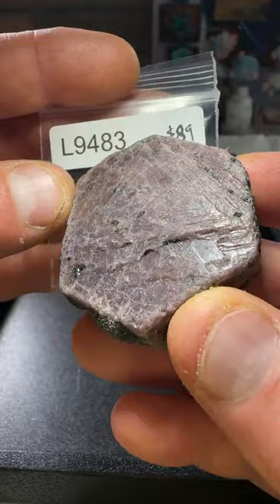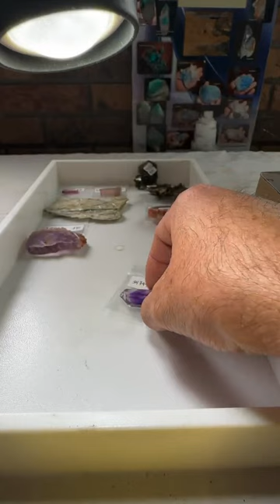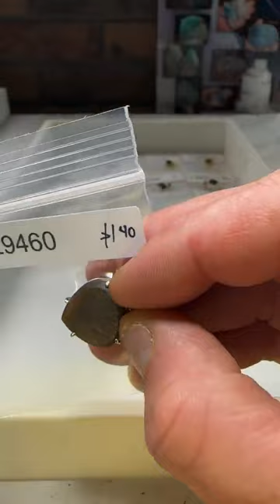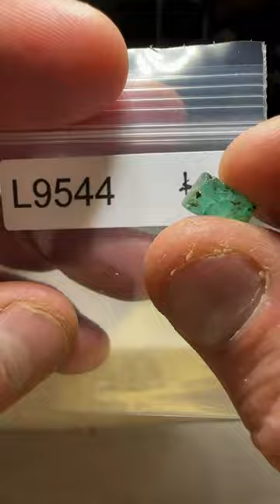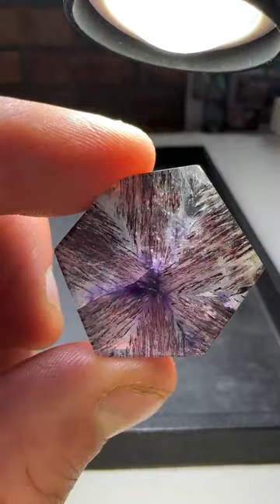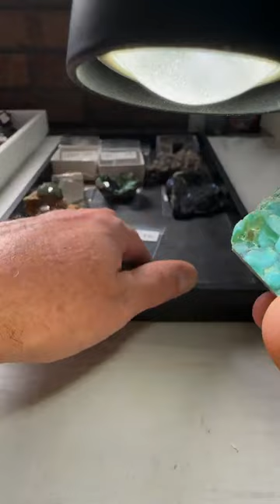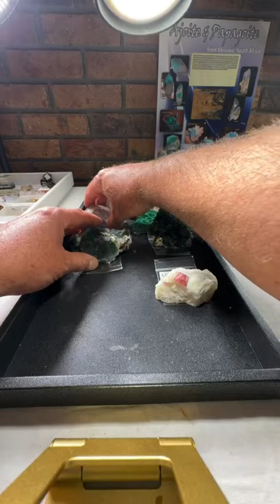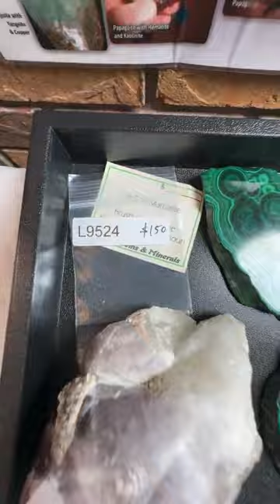LIVE 104 | August 21, 2023